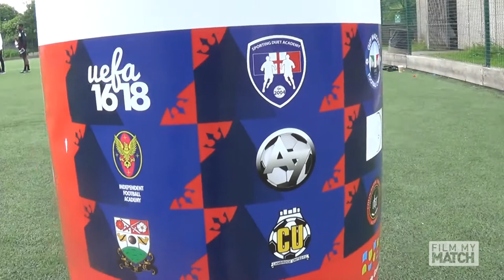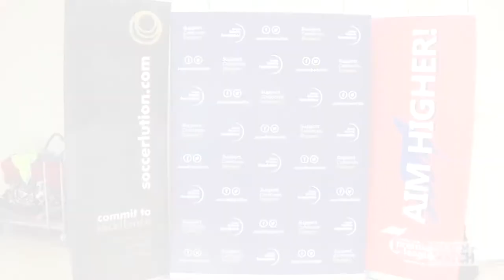jason roberts foundation edit 21 may 17 mp4 HD